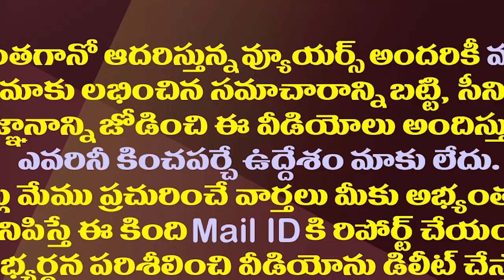ఏపీ రాజధానిపై కీలక పరిణామం..సీజేఐ కీలక నిర్ణయం| CJI Take Key Decision On Amaravati Capital Petitions